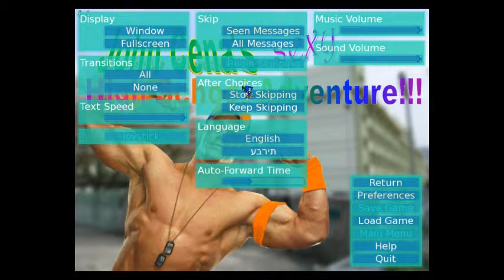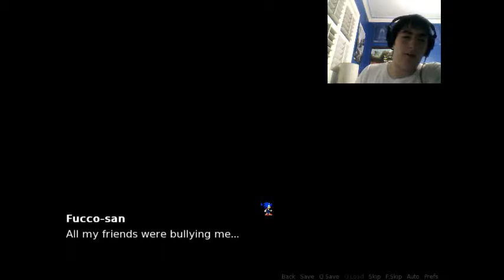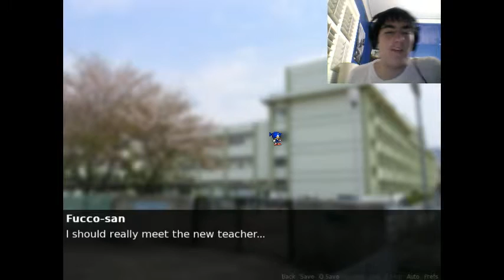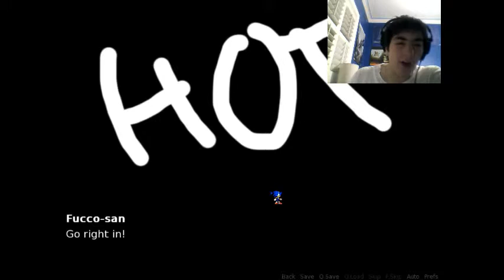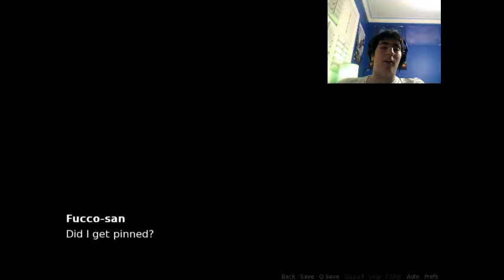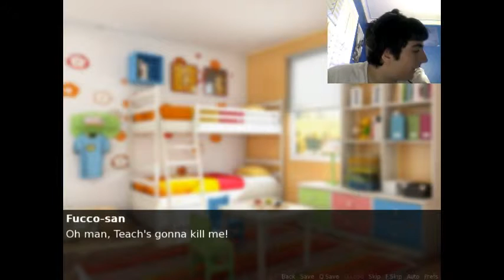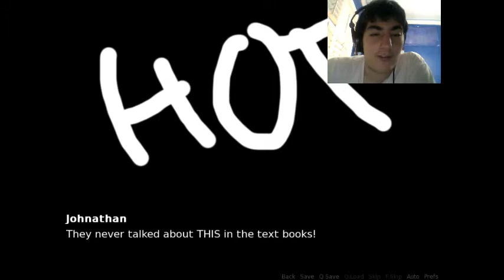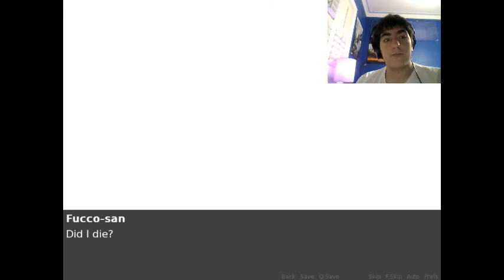Grass - Plays John Cena's Sexy High School Adventure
Lets do this. Let's get with Cena Senpai!